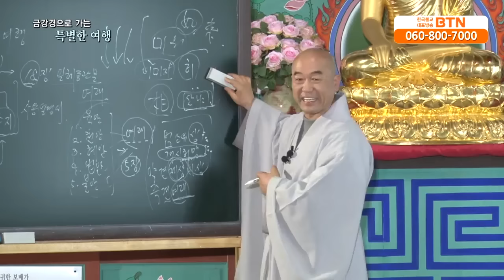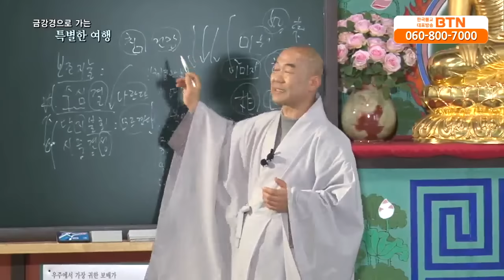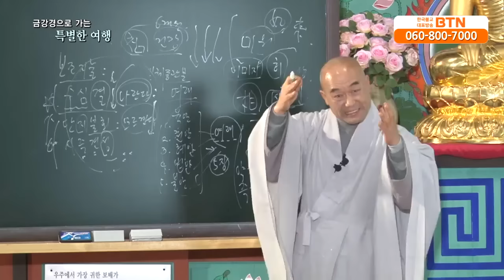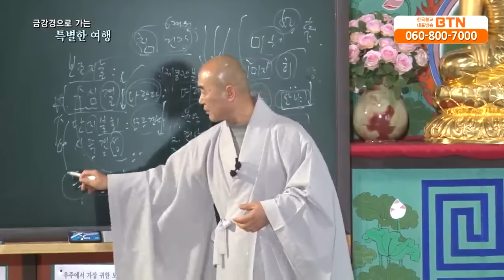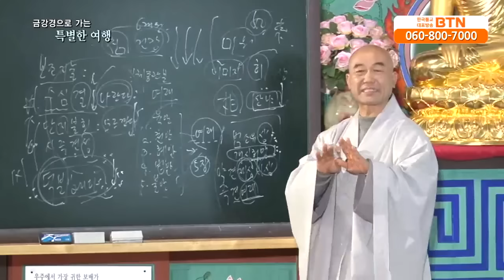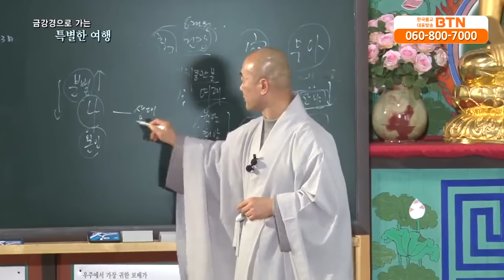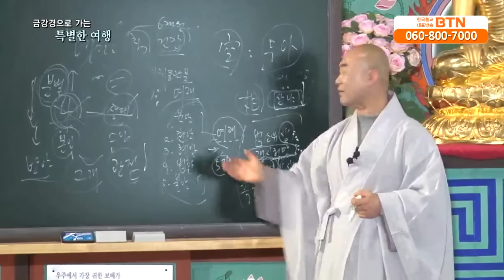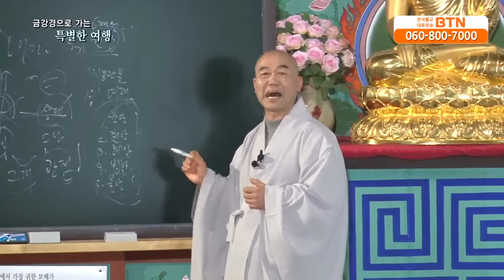[성담] «신뢰반 23강» 자신이 여래와 같음을 쉽게 확인하는 방법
[성담] «신뢰반 23강»  자신이 여래와 같음을 싑게 확인하는 방법

금강경 제6회

신뢰반 23강 자신이 여래와 같음을 쉽게 확인하는 방법
무심에 있으면 혼이 영쪽으로 이동하게 되네
이 때 진짜 나를 만나서 한결같이 오고 가네.
자기를 바르게 알고 나서 한 생각 일으키면
그 즉시 나툼하여 나도 먹고 상대도 먹게 하네.